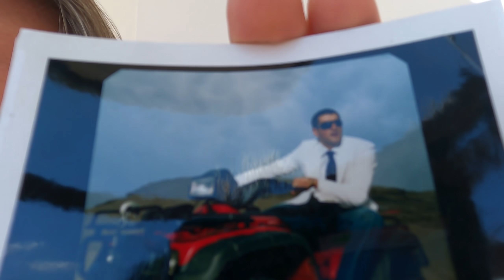Zdradzamy tajemnice damskiej torebki? - tylko dla widzów o mocnych nerwach - Dowbory Be Happy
Tajemnice damskiej torebki owiane są legendą. A torebką Koroniewskiej zaprzecza wszelkim prawom fizyki. No bo jakim cudem tak wiele może się zmieścić w czymś tak niewielkim... Oto fascynująca podróż po jej wnętrzu